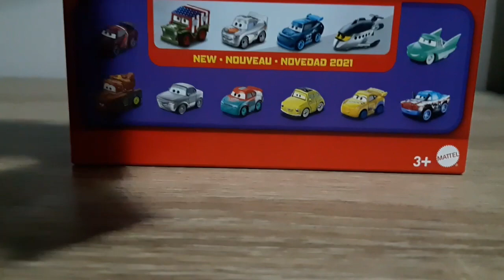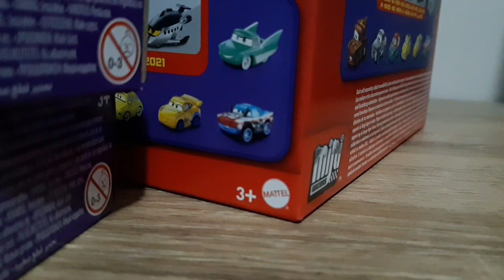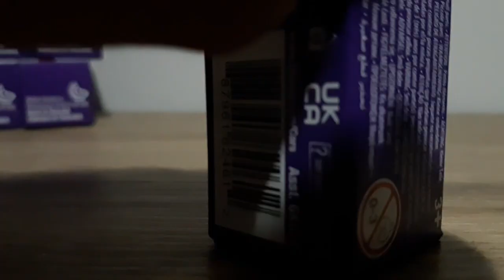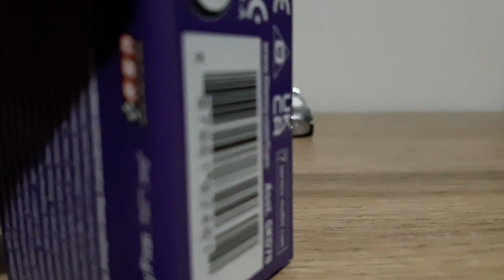Mattel Disney/Pixar Cars Wave 3 Mini Racers Unboxing & Review (Nick Shift, Siddeley, McQueen, Sarge)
In today's video, I unbox and review the four new Mini Racers from Wave 3.

Codes:
25: America Sarge
26: Siddeley
27: Silver Radiator Springs Lightning McQueen
28: Nick Shift
29: Aaron Clocker
30: Flo
31: Mater
32: Sterling
33: Murray Clutchburn
34: Luigi
35: Dinoco Cruz Ramirez
36: Cigalert